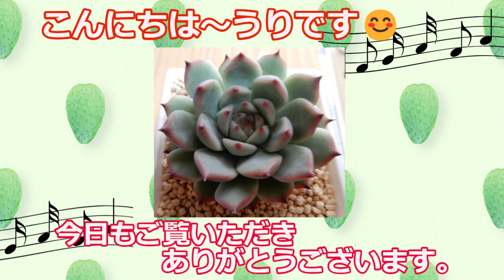[多肉植物Ⅴlog156]またも、狩っ多肉😂ホムセン多肉をお迎えしました😊白牡丹と姫花月です💕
ウリです、こんにちは。アラカンにして、初めて植物に興味を持ちました。見よう見まねの超自己流で多肉植物を育ててます。
多肉生活も3年目になりました。まだまだ初心者なので、アドバイスなどのコメント頂けると嬉しいです。